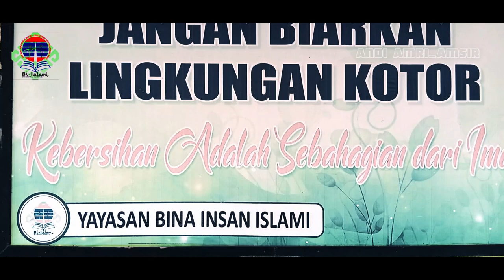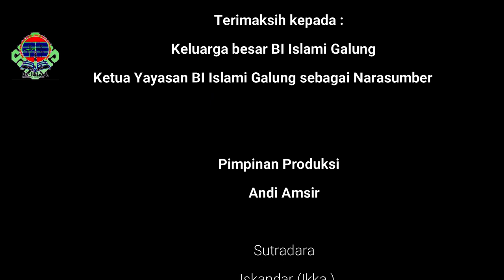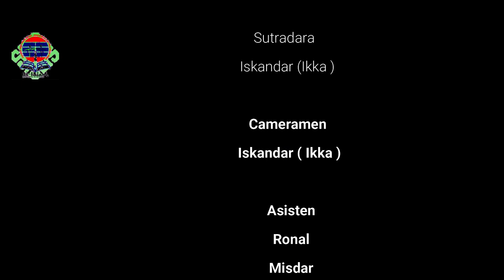FILM DOKUMENTER PESANTREN BI ISLAMI GALUNG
di publikasikan
Assalamualaikum warahmatullahi wabarakaatuh. film ini kami buat sebagai bentuk ucapan terimaksih kepada ketua yayasan yang telah memberi banyak peran penting dipesantren BI Islami, dimana beliau berjuang mulai dari nol. sampai sekarang ini alhamdulillah lebih banyak perkembangan
dan terimaksih kepada keluarga besar BI Islami terutama kepada Ibu Karnila yang bersedia menerima kami untuk meliput BI Islami Galung. semoga dengan adanya film dokumenter ini BI semakin berkembang dan dikenal masyarakat luas. segenap dari tim puang guru managemen mengucapkan terimaksih sehingga film tersebut bisa dibuat. namun masih jauh dari kesempurnaan.